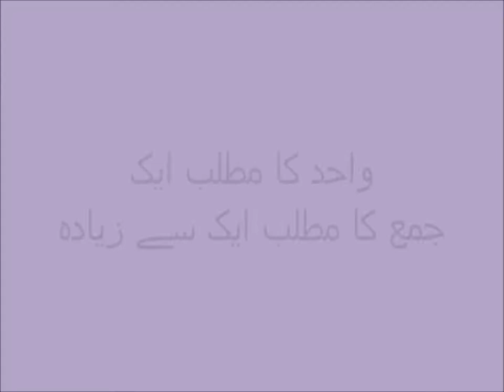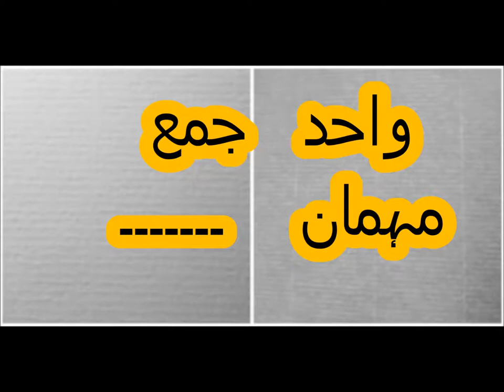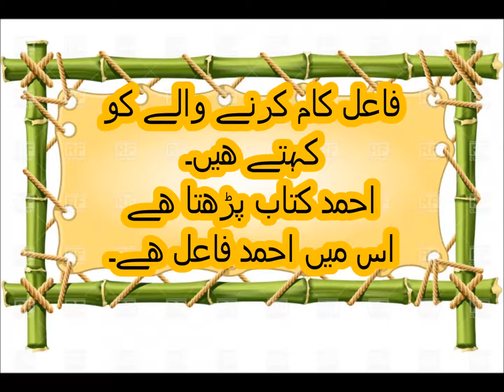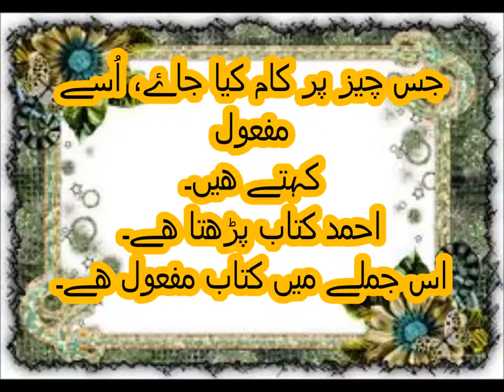Urdu wahid Jamma/اردو گرامر اردو واحد جمع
Class 2 Urdu sabaq 14.1, Urdu parhna seekhein, Urdu grammar, wahid jama